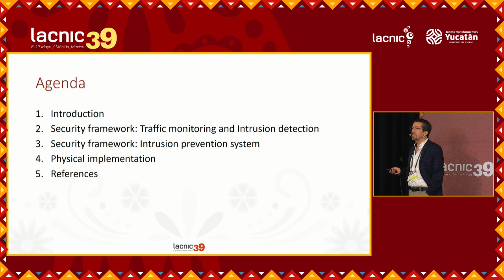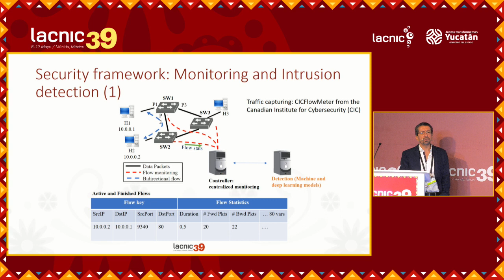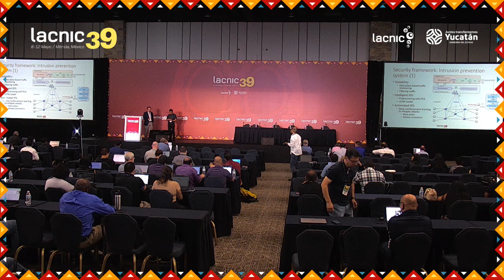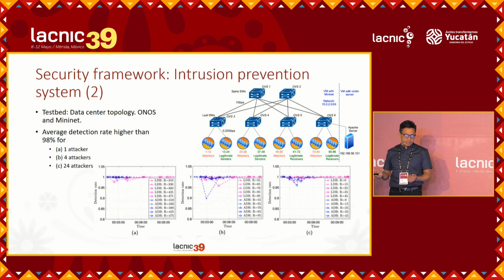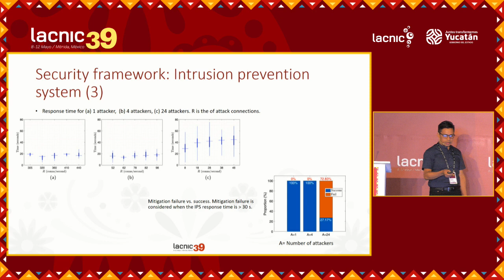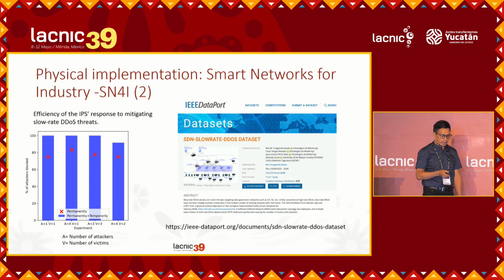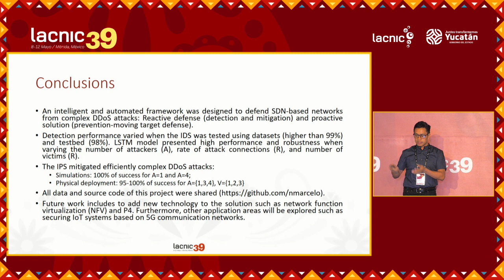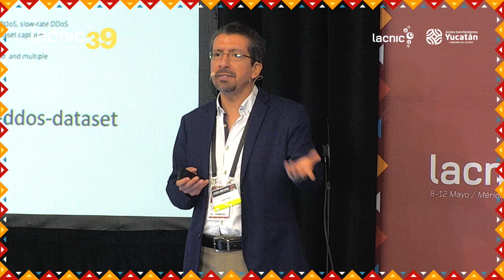Marco inteligente para la detección de ataques a las redes